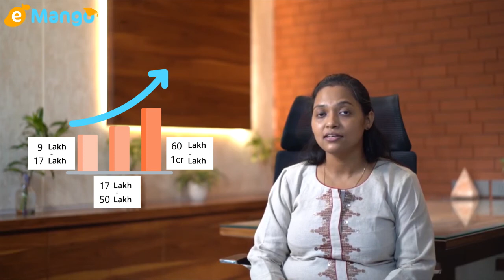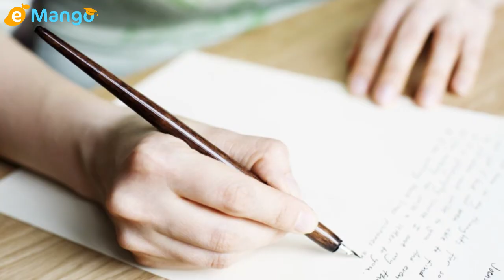Neurologist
A Neurologist is a medical doctor who specializes in evaluating, diagnosing, and treating diseases that affect the nervous system.